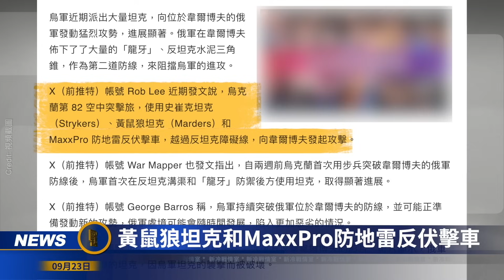15聲巨響 黑海艦隊司令部被炸；俄再損12億；俄軍再損12億美元；炸第58集團軍總部秘密基地；裝甲車破俄防線；王牌軍成歷史；烏東戰場現重大變化